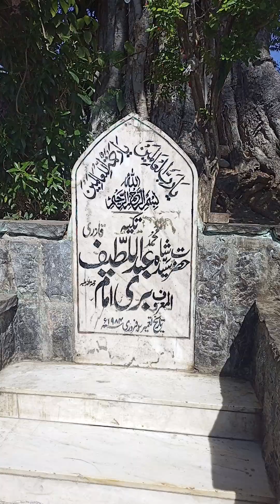imam Bari r. a Sarkar||Mojza or chila Gha jo bohat km log janaty hain||islambad